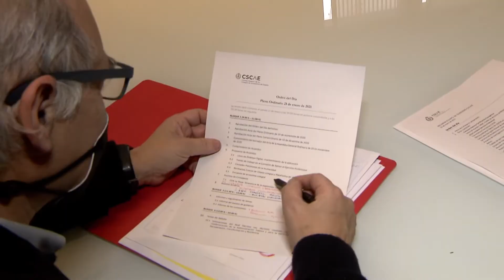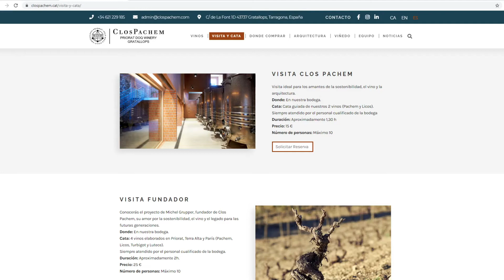País Vasco y A Coruña se alzan con los Premios de Arquitectura y Urbanismo 2020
El Complejo Turístico de Albeida, en A Coruña y las nuevas Directrices de Ordenación Territorial del País Vasco son los proyectos ganadores de los premios de Arquitectura y Urbanismo 2020, otorgados por el Consejo Superior de los Colegios de Arquitectos de España. Los dos proyectos destacan por conjugar los valores de la Arquitectura con los Objetivos de Desarrollo Sostenible de la “Agenda 2030” de la ONU.
El  Complejo Turístico de Albeida está ubicado en la ría de Muros y Noia y es obra de los arquitectos Alfonso Salgado Suárez y Francisco Liñares Túñez.
Por otro lado, las Directrices de Ordenación Territorial País Vasco han merecido el Premio de Urbanismo por el planeamiento responsable que plantea, apostando por la regeneración urbana, la gestión sostenible de recursos y de la movilidad, el reequilibrio territorial y la gestión de espacios verdes.
Además, el jurado del Premio de Arquitectura ha concedido una Mención Especial a Bodegas Clos Pachem en Cataluña por la forma en la que logra un hábitat de confort en su espacio interior, respetando el exterior.